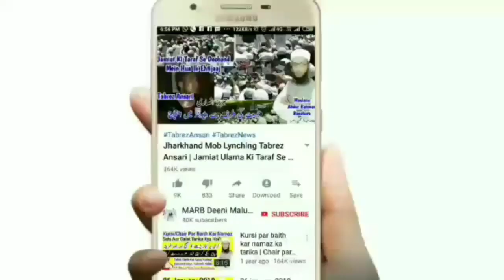Itikaf Ke 6 Sharait Jiske Bina Aap Ka Itikaf Sahi Nahi Hoga | itikaf Ke Masail | Itikaf 2020 | MARB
Itikaf ke masail in urdu and hindi new bayan 2020 ke itikaf ke 6 sharait ka bayan ke jiske bina itikaf sahi nahi hoga isi liye is video ko zaroor dekhiye or itikaf kaise kare sahi Tarika kya hai janiye by Mufti Abdur Rahman Banahara MARB Deeni Malumaat YouTube Channel

2⃣ WhatsApp Par Ham Se Judne Ke Liye Aap Apne WhatsApp Number Se Hamare WhatsApp Number Ko Apna Naam Aur Mukammal Adress Ke Saath Add Likh Kar SMS Send Karen,

3⃣ Koi Sawal Yani Masla Masaail Puchna Ho To Aap Comment Ke Zarya Puch Sakte Hain Ya Mufti Sahab Ke Number Par Call Kar Ke Puch Sakte Hain,

4⃣ Channel Ke Bare Mein Kuch Batana Ho Ya Aap Apni Video Dalna Chahte Hain To Rabta Kar Sakte Hain,
🌎MARB🌎
Channel By :- Mufti Abdur Rahman Banahara
Full Adress:-